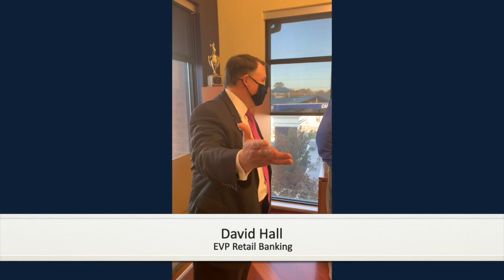The Third Culture Coin Recipient - Tom Ewart!